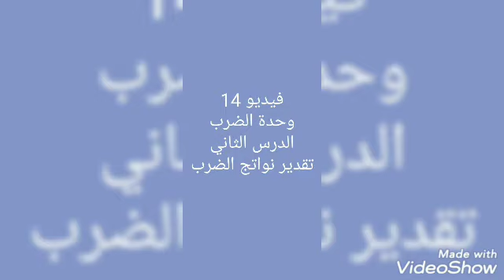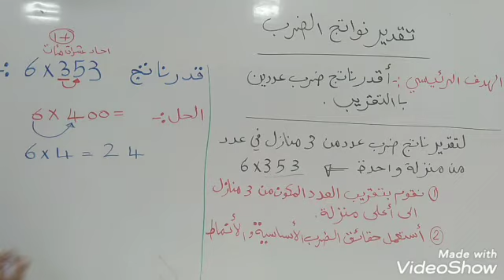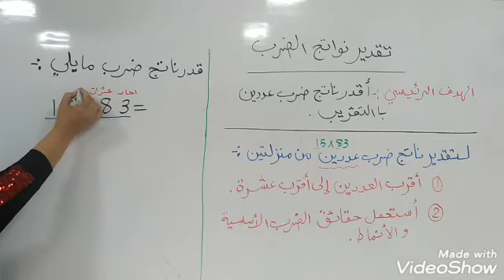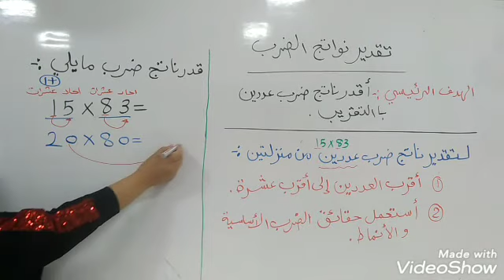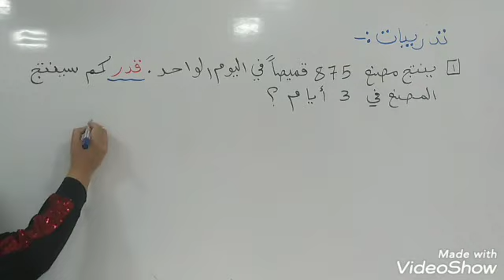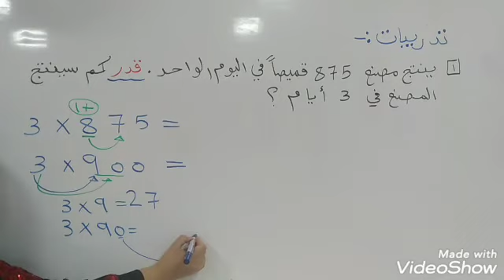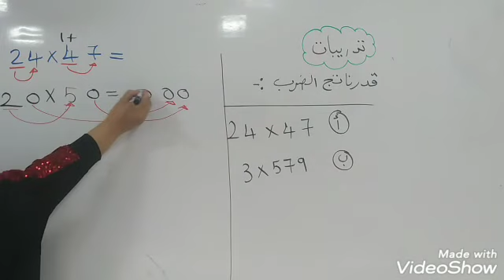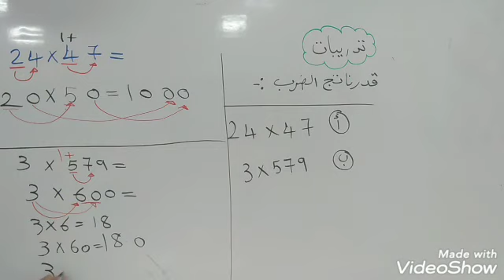تقدير نواتج الضرب رابع رياضيات